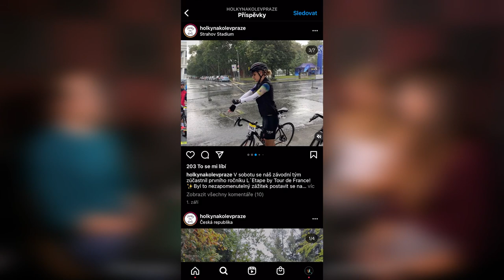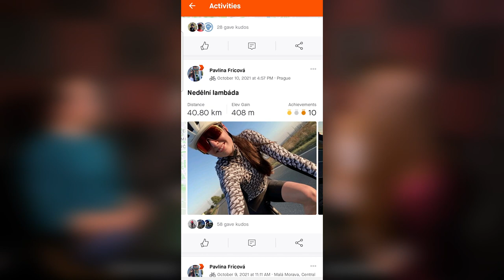Holky na kole: Fungujeme jinak | WLC podcast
Počty žen cyklistek v posledních letech stoupají. Do dalšího dílu podcastu jsme si pozvali Pavlínu Fricovou a Alici Nosákovou, dvě ze členek projektu Holky na kole, který vznikl na podporu dámské cyklistické komunity. Moderátor Štěpán Straka s nimi hovoří na ožehavé téma – v čem je dámská cyklistika jiná než ta mužská?

„Jsme komunita, ne soupeři.“ Proč a jak vznikl projekt Holky na kole? A berou s sebou na vyjížďky kluky?

Exkluzivní informace ze závodů, rozhovory i novinky ze světa cyklistiky najdete na našich sociálních sítích a webu.

We Love Cycling💚